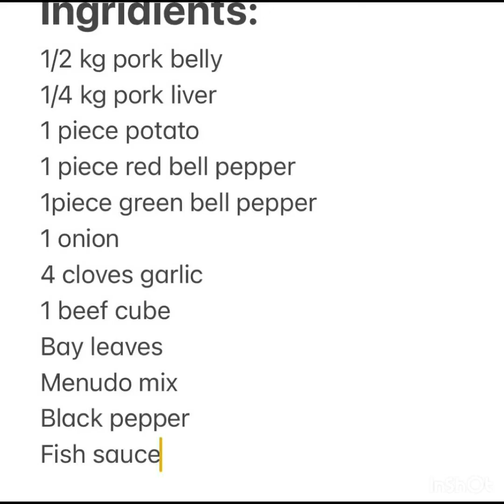Pork menudo for lunch,(less Ingridients)